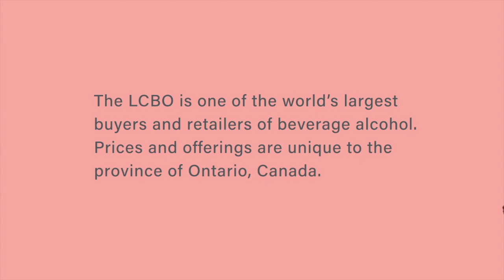Vintages Release Preview: California Gold Rush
Preview some of the stellar wines coming to Vintages on April 3. LCBO host Laura Aiello welcomes Emily Pearce (an Ontario’s Best Sommelier winner) on a tour and tasting of some of the state’s famous wines and regions—and some lesser-known and emerging gems.

Products are available for purchase on April 3rd. Prices are valid at time of original airing and are subject to change.

Be the first to know about our events by following us on Facebook, Instagram, and Twitter @LCBO. To get personalized recommendations, recipes, and great gift ideas delivered directly to your inbox, make sure you sign up for our myLCBO newsletter

Avant-goût de la livraison de Vintages : Ruée vers l’or de la Californie

Un aperçu des extraordinaires vins qui seront sur les tablettes de la section Vintages à compter du 3 avril. Laura Aiello, hôtesse de la LCBO, vous convie à une dégustation à la découverte de vins et de régions parmi les plus célèbres de l’État – et d’autres perles plus rares – en compagnie d’Emily Pearce, lauréate du prix de la meilleure sommelière de l’Ontario.

Les prix sont valides au moment de la diffusion originale et peuvent changer sans préavis.
Soyez parmi les premiers à être informés de nos événements en nous suivant sur Facebook, Instagram et Twitter @LCBO.
Pour connaître tous les détails et regarder d’autres événements virtuels de la LCBO, rendez-vous à
Merci de consommer de façon responsible.